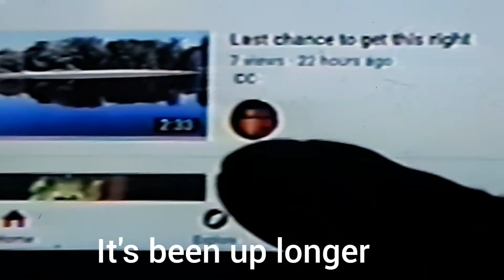Unbiased my azz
I tried to warn them tried to tell them to walk away, or better yet expose everything but of course they didn't listen and now the little guys going to be holding the bag yet again.
If you work for this company and you think your employer is going to be loyal to you when it all comes out, then whatever penalties you have to pay you deserve every damn one of them, because you're really no different than any one of us you are only a tool to be used and discarded when your usefulness has run its course.